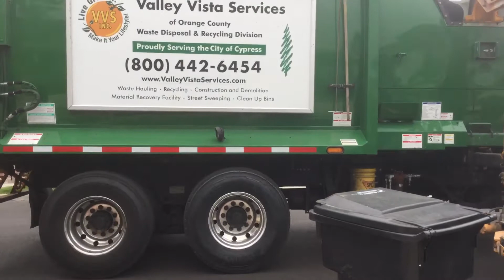Valley vista services of Cypress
Same as last video! Enjoy